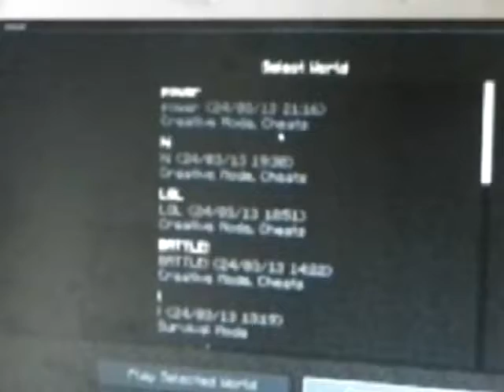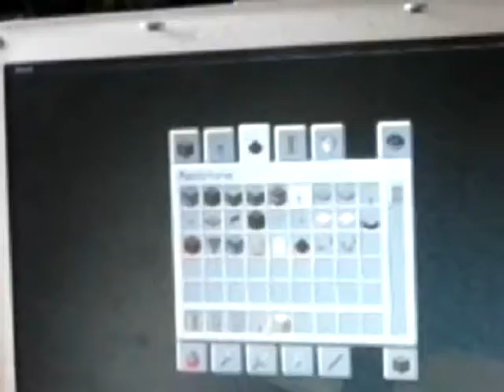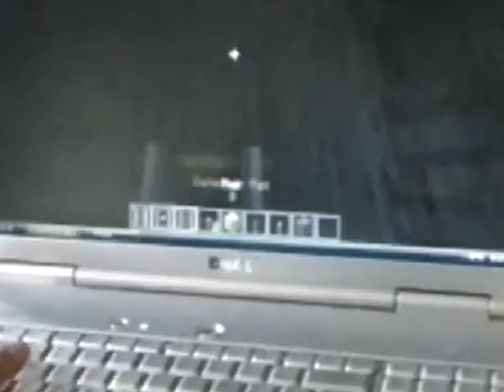How to build a roller-coster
This video will help you build a roller-coster